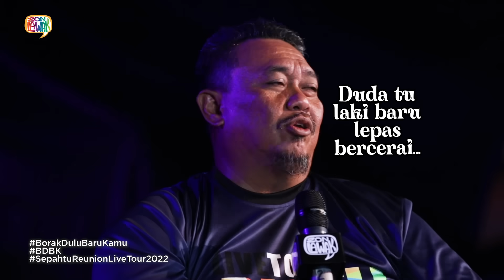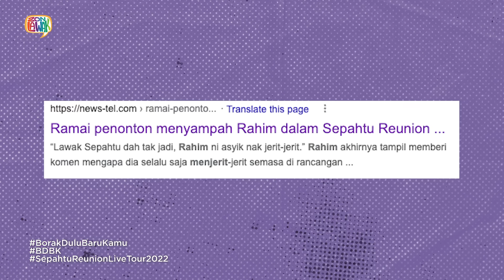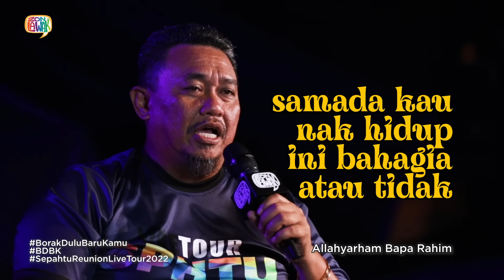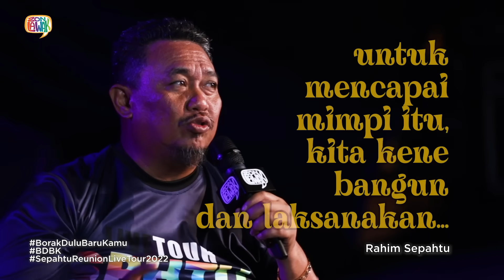KISAH RAHIM JOIN SEPAHTU, MASUK UJIBAKAT KEBETULAN & KERJA KILANG ELEKTRONIK | BORAK DULU BARU KAMU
Kisah Rahim join Sepahtu yang ramai tak tau. Dapat masuk ujibakat Raja Lawak pun secara kebetulan. Zaman nakal main ilmu hitam. Borak Dulu Baru Kamu bersama Ubai

📺: Astro Warna
📱:  Youtube Astro Gempak / FB Portal Zon Lawak

Jangan lupa saksikan SepahtuReunionLiveTour , JUMAAT 9 malam di Astro Warna (ch107) atau strim melalui aplikasi percuma Astro GO.

Strim hiburan dengan kualiti premium melalui Ultra Box, semua dalam Pek Premium 1. WhatsApp “NAK ASTRO” ke 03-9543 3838 untuk tawaran hebat